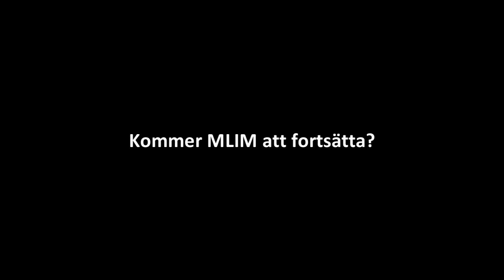My life in Minecraft - del 46 (Svenska)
Klicka upp infon här för mer information.